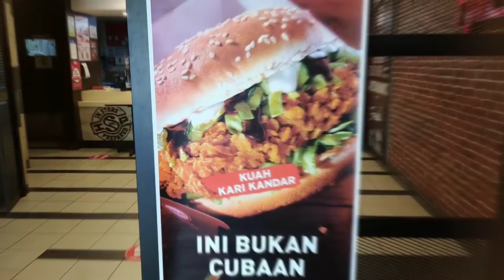MENU BARU KFC & TEALIVE | EPISODE 73 | MinNa's Home 🏘️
Assalamualaikum dan hai korang 🤗Semoga korang sihat sejahtera, jaga diri dan teruskan support MinNa 😉 Episod kali ni MinNa nak review menu baru dari KFC dan Tealive.